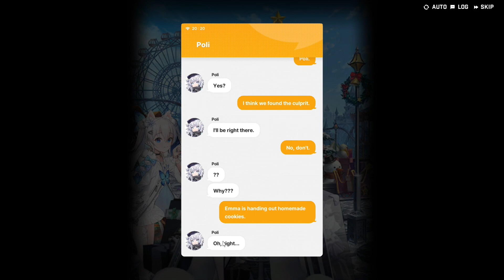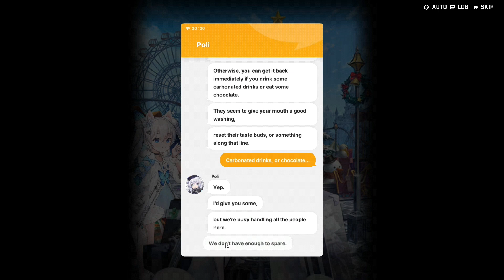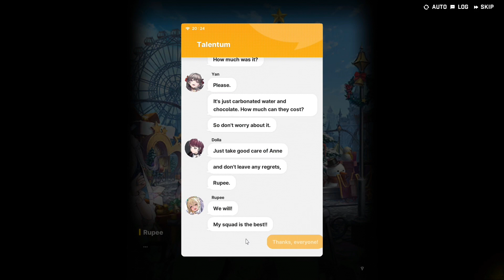NIKKE Miracle Snow Story Scenes Part 4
Part 4 of NIKKE's Christmas event story Miracle Snow.